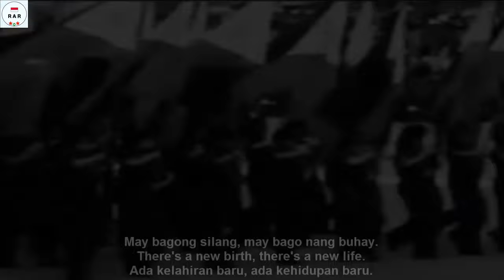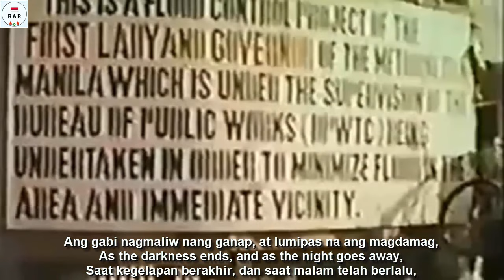Martsa ng Bagong Lipunan - Philippine Patriotic Song - With Lyrics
English :
Bagong Pagsilang (English: New Birth), also known as March of the New Society (Filipino: Martsa ng Bagong Lipunan), was a Filipino patriotic song during the presidency of Ferdinand Marcos. The lyrics were written by Levi Celerio and the music was composed by Felipe Padilla de León in 1973.

The anthem is not to be confused with Awit sa Paglikha ng Bagong Lipunan, which is also known as Hymn of the New Society (Filipino: Awit ng Bagong Lipunan) and was based from Awit sa Paglikha ng Bagong Pilipinas.

This video is equipped with Tagalog, English and Indonesian lyrics.

Indonesian :
Bagong Pagsilang (Indonesian: Kelahiran Baru), juga dikenal sebagai March of the New Society (Filipino: Martsa ng Bagong Lipunan), adalah lagu patriotik Filipina selama masa kepresidenan Ferdinand Marcos. Liriknya ditulis oleh Levi Celerio dan musiknya diciptakan oleh Felipe Padilla de León pada tahun 1973.

Lagu kebangsaannya jangan bingung dengan Awit sa Paglikha ng Bagong Lipunan, yang juga dikenal sebagai Hymn of the New Society (Filipino: Awit ng Bagong Lipunan) dan didasarkan dari Awit sa Paglikha ng Bagong Pilipinas.

Video ini dilengkapi dengan lirik Bahasa Tagalog, Inggris Dan Indonesia.